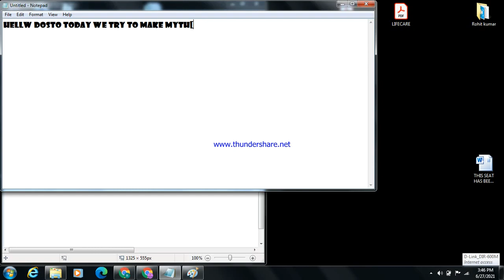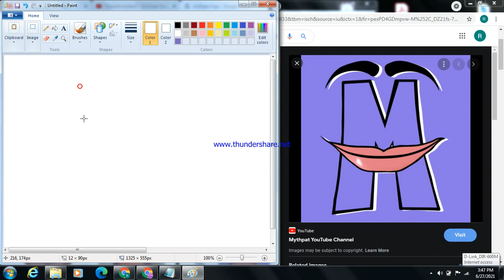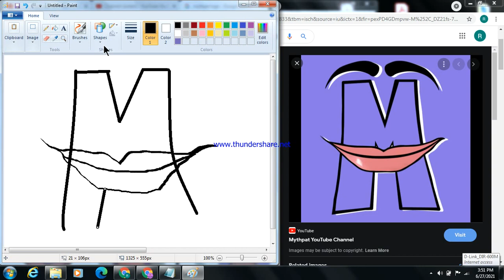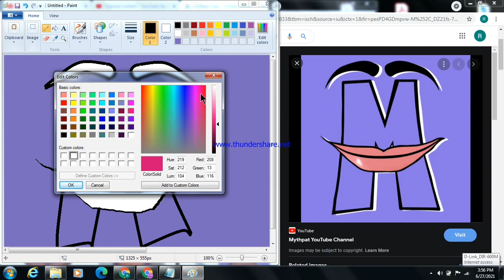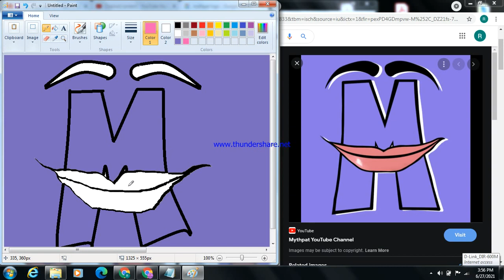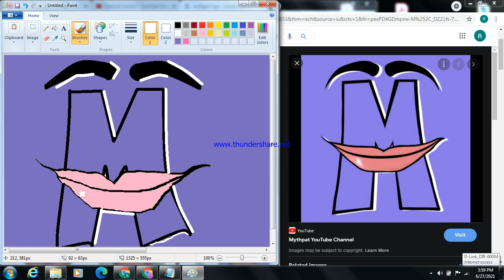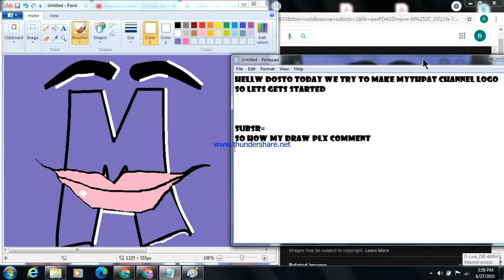Trying To Make Mythpat Logo || By Be_Coder_King